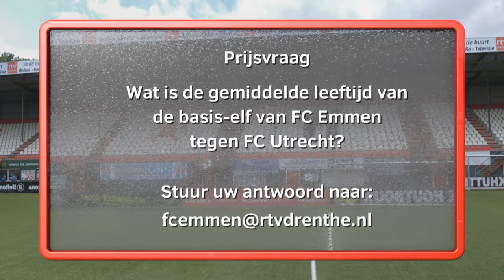Luciano Slagveer zorgt voor de ommekeer | FC Emmen Rood Wit TV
In de zevende aflevering van FC Emmen Rood Wit TV blikken we vooruit op het duel van de Drentse club tegen FC Utrecht, de opponent die vorig seizoen twee keer door de mannen van Lukkien werd verslagen. In de uitwedstrijd zorgde Luciano Slagveer voor de ommekeer. De 25-jarige aanvaller werd vorige week maandag gepresenteerd als laatste zomerse versterking. We praten met Michael Chacon en Nikolai Laursen die na hun fysieke ongemakken weer fit zijn en natuurlijk is er weer een nieuwe aflevering van 'KoffieDick-kijken'.